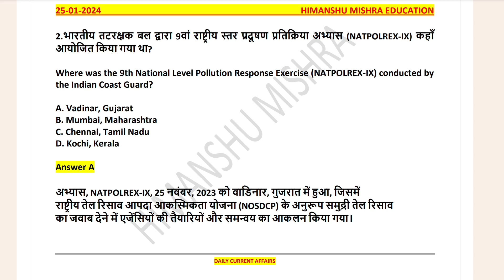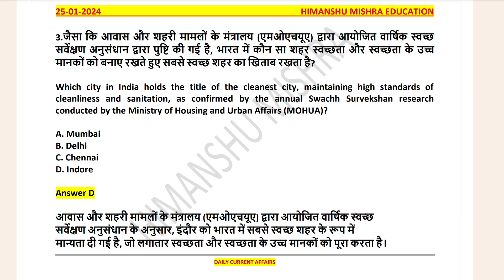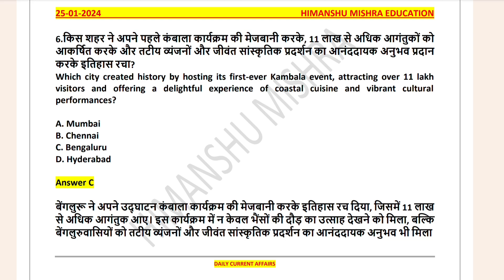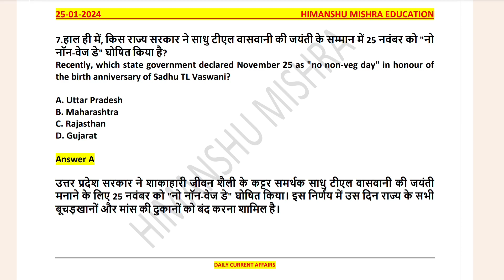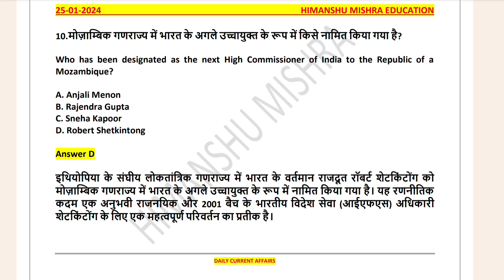Daily Current Affairs News Analysis 25 January Study GK UGC NET UPSC SSC PCS All Competitive Exam